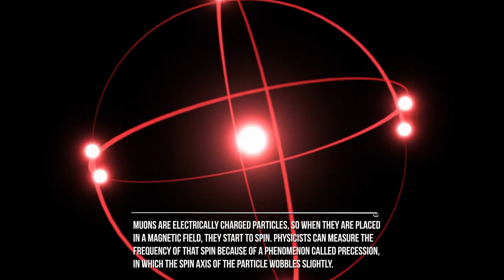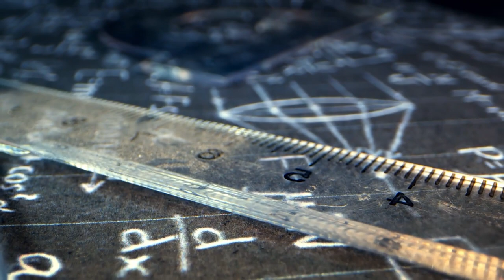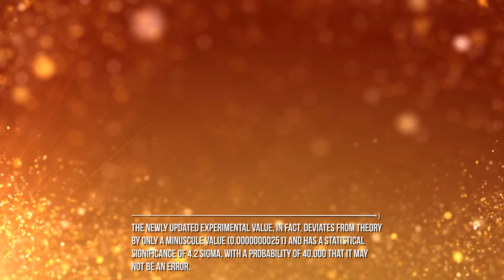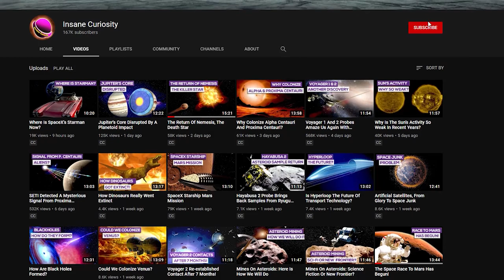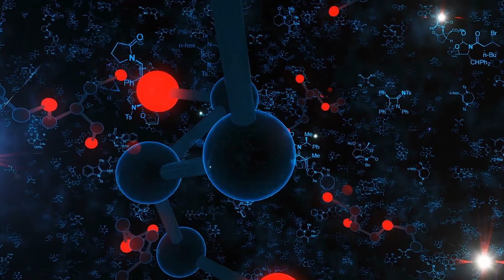Muon Anomalies Shatter The Laws Of Physics?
When German physicist Paul Kunze first observed the muon in 1933, he wasn’t sure what to make of it.And on April 7, in fact, the Muon g-2 experiment at Fermi National Laboratory in Batavia, Illinois, has given as new result a value that has confirmed, refining it, that of Brookhaven National Laboratory:  A new physics?
As the muons go round and round this storage ring, which has a uniform magnetic field, the wobbling muons decay into particles that smack into a set of 24 detectors along the track’s inner wall. By tracking how often these decay particles hit the detectors, researchers can figure out how quickly their parent muons were wobbling - a bit like figuring out a distant lighthouse’s rotation speed by watching it dim and brighten.
With a statistical significance of 4.2 sigma, researchers cannot yet say they have made a discovery. But the evidence for new physics in muons - in conjunction with anomalies recently observed at the Large Hadron Collider Beauty experiment at CERN near Geneva - is tantalizing.
The results weren’t statistically significant enough to prove that the standard model was wrong, but they were a cause for concern. Despite its remarkable success in explaining the fundamental particles and forces that make up the universe, the Standard Model’s description remains in fact woefully incomplete. It does not account for gravity, for one thing, and it is similarly silent about the nature of dark matter, dark energy and neutrino masses.
"Hey, guys, just a moment before we continue... BE sure to join the Insane curiosity Channel... Click on the bell, you will help us to make products of ever-higher quality!"

What are the explanations for this discrepancy from the Standard Model? Maybe the interaction with unknown subatomic particles or energy forms inconceivable today.
It could be very massive particles, with mass beyond the energy limits of the produced collisions, or particles so small that they have almost no interaction with matter. There is talk of dark photon or even a second Higgs boson.
No one can tell yet. In fact, what an anomaly implies is ambiguous. There might be something not accounted for by the Standard Model, and it could be a difference between electrons and muons. Or there could be a similar effect in electrons that is too small to currently see. The mass of a particle is related to how much it can interact with heavier unknown particles, so muons, which have about 207 times the mass of electrons, are much more sensitive.
When a muon travels through space, that space is not really empty. Instead it is a sizzling and swarming soup of an infinite number of virtual particles that can pop in and out of existence. The muon has some small chance of interacting with these particles, which tug on it, influencing how it behaves. Calculating the virtual particles’ effect on the muon’s spin - the rate at which its hour hand turns - requires a series of equally arduous and incredibly precise theoretical determinations.
If we can venture a comparison, it seems to be back to the time when based on the orbital perturbations of Uranus observed and quantified by the astronomers of the time, in 1846 Urbain Le Verrier was able to calculate the existence and position of a new planet that would later be called Neptune.

OK, but...What happens now? We will have to repeat the experiments until we reach sigma 5. And start thinking about new explanations. The hypotheses that arise are those that foresee unknown particles or forms of energy. The exciting thing for physicists is that none of these are foreseen by the Standard Model.

Credits: Ron Miller
Credits: Mark A. Garlick / MarkGarlick.com
Credits: Nasa/Shutterstock/Storyblocks/Elon Musk/SpaceX/ESA/ESO
Credits: Flickr

Video Chapters:
00:00 Introduction
02:08 Muon is a heavier version of the electron
03:03 Muon G2 Experiment
05:01 Implications of Muon Anomalies
06:12 Explanations for Discrepancies
08:06 Future Experiments and Possibilities
09:34 New Calculations Challenge Findings